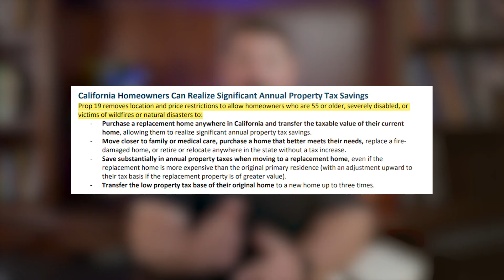How to save thousands in taxes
If you're interested in creating generational wealth through real estate in San Diego County, you won't want to miss this video on Proposition 19. In this video, we'll dive into the incredible benefits of Prop 19 and how it can help you build long-term wealth for your family.

Proposition 19, which was passed in 2020, offers several benefits for homeowners in California. It allows homeowners who are over 55 or severely disabled to transfer their current property tax base to a new property anywhere in the state. Additionally, it allows homeowners to transfer their property tax base to their children or grandchildren, which can be a fantastic way to create long-term generational wealth.

In this video, we'll explore the ins and outs of Prop 19 and how it can benefit San Diego County real estate investors. We'll discuss the eligibility requirements, the application process, and how to maximize the benefits of Prop 19 for your family's financial future.

So if you're looking for a way to build wealth for your family through real estate in San Diego County, be sure to watch this video on Proposition 19.

00:00 Introduction
00:23 Property tax basis
00:45 Proposition 19
01:21 Generational wealth
04:14 Transferable tax basis
06:05 Unique opportunity in housing

I am Steven Rotsart, a realtor, investor, stock market enthusiast, digital marketer, and more. I love sharing what I have learned over the past 25 years and hope this helps as many people as possible.

🤔Thinking of Moving to San Diego? 📝 Let Us Help!

Curious about the Equity in your home? (without the spam emails)